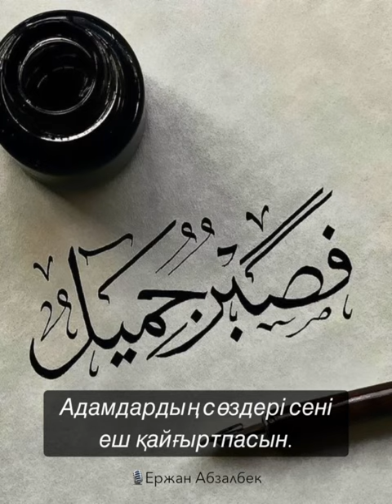Адамдардың сөздеріне мән бермеу / Ержан Абзалбек